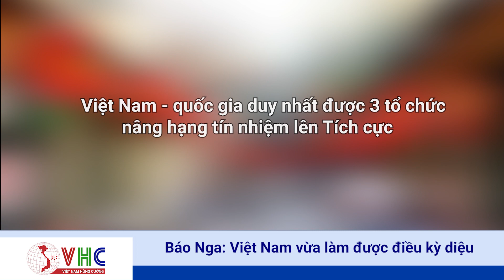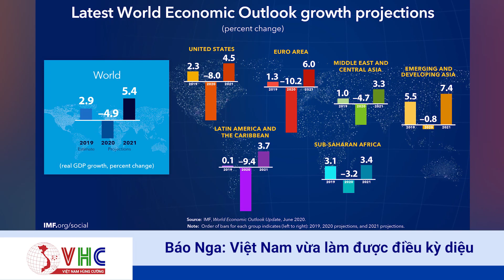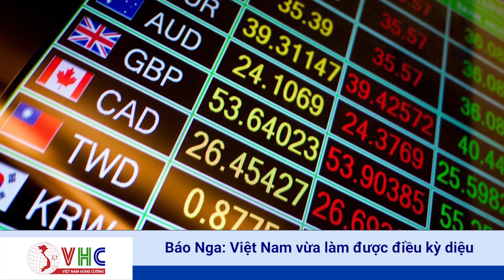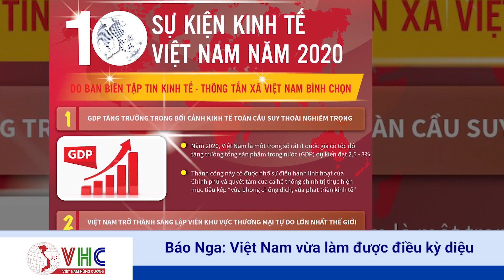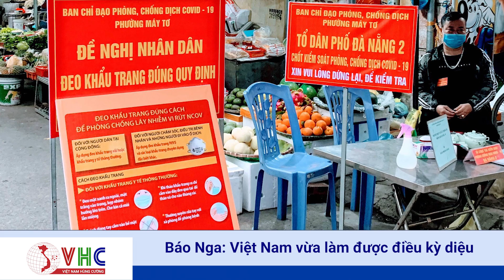Báo Nga: Việt Nam vừa làm được ĐIỀU KỲ DIỆU